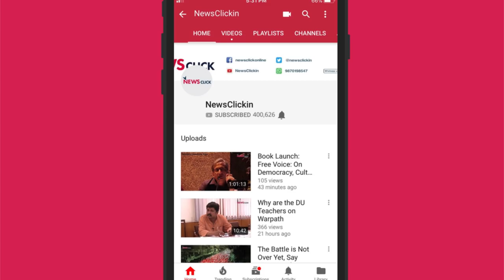Rise of the Indian Runner: From La Ultra to Brazil 135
Indian ultra-marathoners Munish Dev (35), Mandeep Doon (40) and Praveen Sharma (32) achieved something special in January this year. The trio raced and finished the Brazil 135, a gruelling 217 km race that participants have to complete within a mandatory cut-off time of 48 hours. The trio crossed the line in 46 hrs and 45 minutes. Newsclick caught up with the three runners as well as Dr. Rajat Chauhan, organiser of La Ultra - The High (India's premier ultramarathon in Ladakh), where their ultra-running journey took flight.